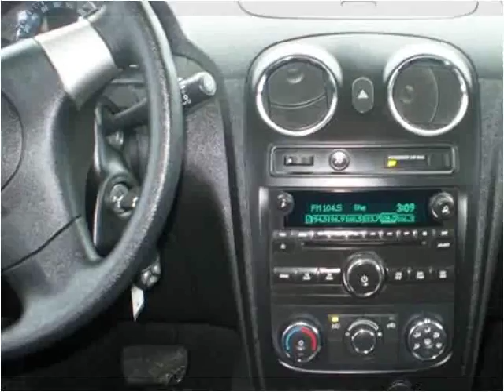2009 Chevrolet HHR Used Cars Lexington KY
This 2009 Chevrolet HHR is available from Big Blue Autos.